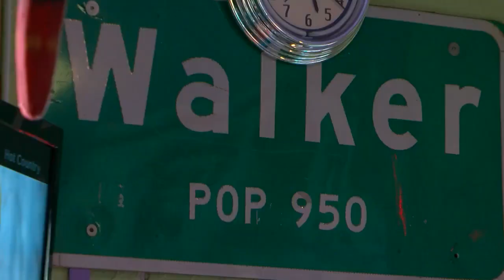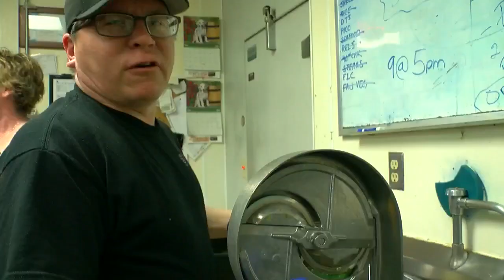WCCO Viewers' Choice For Best Fajitas In Minnesota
Your votes sent Kate Raddatz to Walker! (3:38) WCCO 4 News At 10 – May 4, 2017